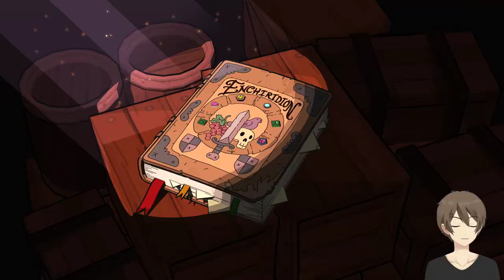Adventure Time – Piraten der Enchiridion (Let's Play/Deutsch/1080p) Part - 5